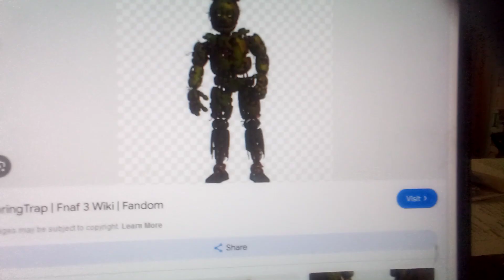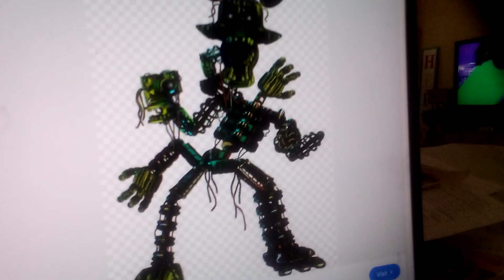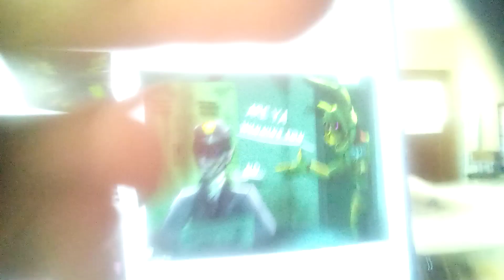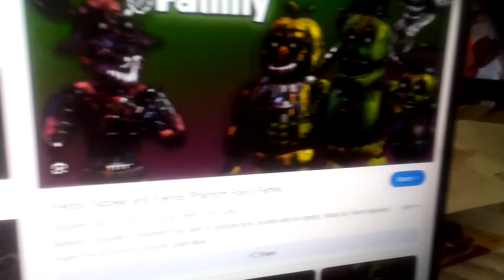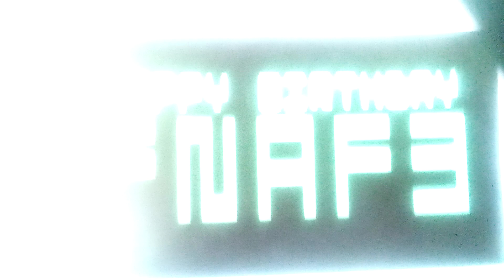Phantom character Sing We are the phantoms